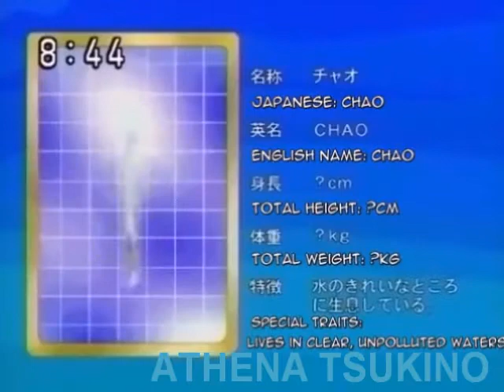chesse the chao Chotto Mukuchi na Onna no ko